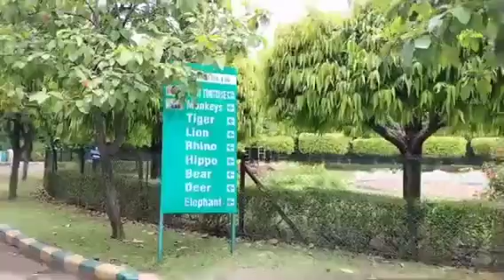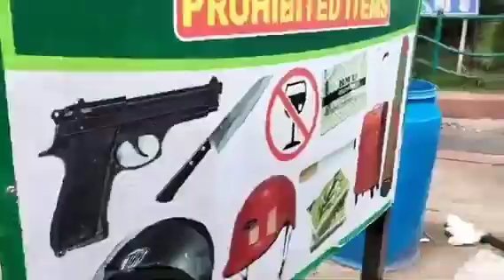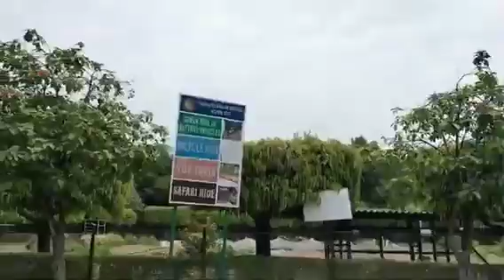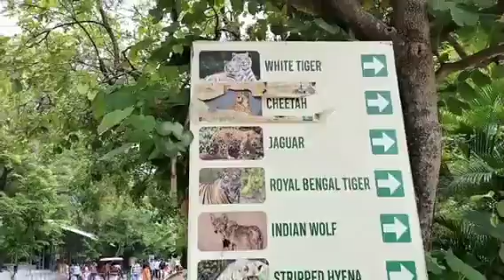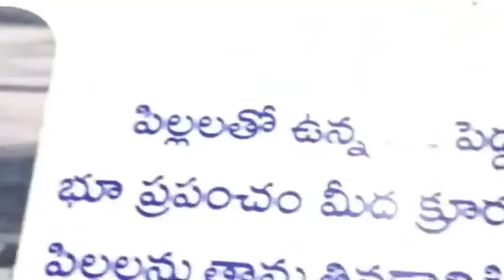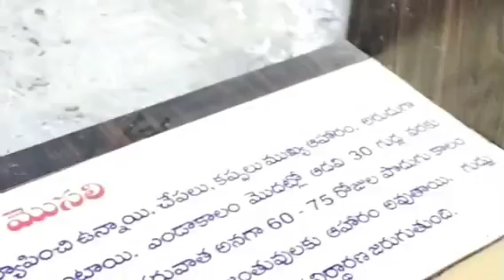Nehru Zoological Park//In Hyderabad Complete Tour ఇంత ప్రమాదం అనుకోలేదు Safari లో